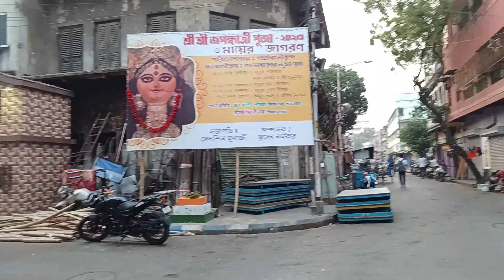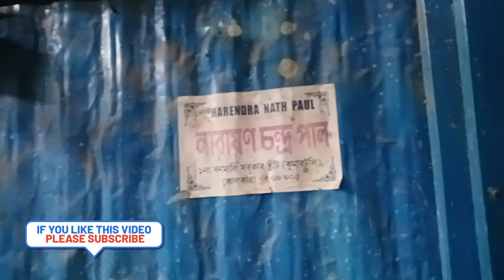What is the best time to visit Kumartuli || Bengali vlog || কুমোরটুলির রোমাঞ্চকর আজানা কথা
Your queries -
Which metro station is closest to Kumartuli ?
How do you spell Kumartuli in Bengali?
kumortuli location
kumortuli bengali
kumortuli photograph
kumartuli direction
kumortuli history
kumartuli map
how to go to kumortuli
Who is the famous artist of Kumartuli?
What is the heritage of Kumartuli?
When should I visit Kumartuli?
Which is the nearest station to Kumartuli?
Essay about kumartuli
10 points about kumartuli
history of kumartuli
kumartuli is famous for
kumartuli distance
how to reach kumartuli kolkata
Why is West Bengal famous for tourism?
Why is WB famous?
What is the Speciality of West Bengal?
What is Bengal famous for?
west bengal tourism places
What is the heritage of Kolkata?
Which World Heritage Site is in Kolkata?
What is special about Kolkata?
Which monument is famous in Kolkata?
Kolkata heritage places list
Kolkata heritage places
Kolkata heritage
kolkata heritage grade 1
top 10 historical places in kolkata
historical places in kolkata with pictures
north kolkata heritage buildings